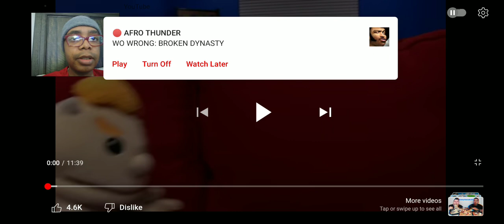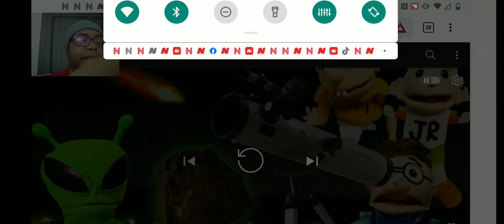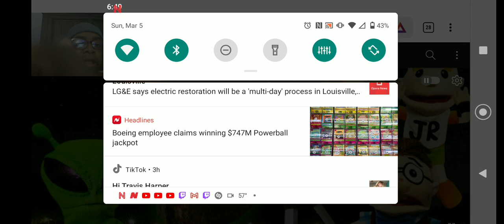SML Movie: The Meteor! Reaction